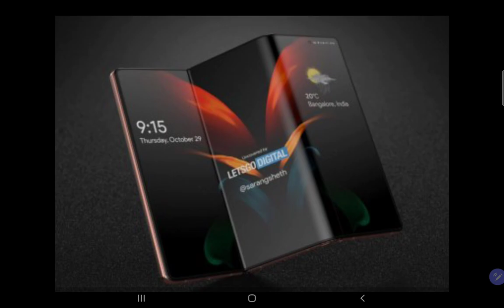삼성, Z자로 두번 접는 폴더블폰 출시예정, 고가폰 라인업 준비완료!!